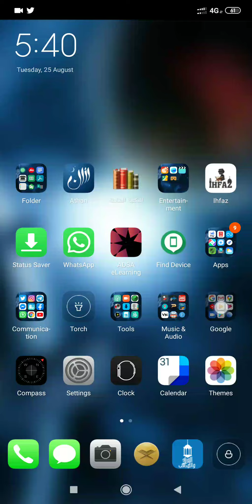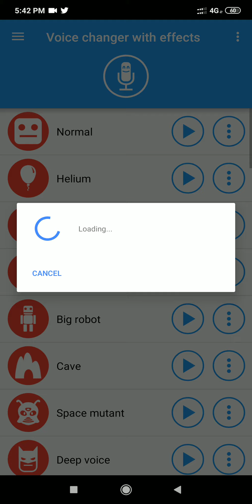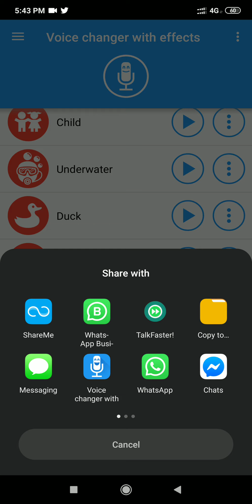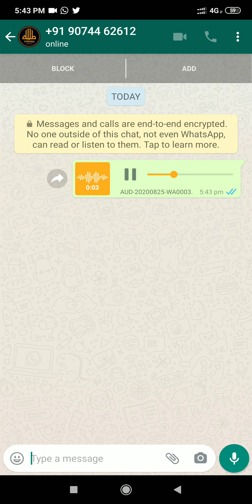Funny voice on whatsapp 😂🤣😂🤣 tutorial Video Audio editter App Android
രസകരമായ ശബ്ദങ്ങളിൽ മാഡ് ഡാപ് യോകൾ സെന്റ് ചെയ്യാം

Audio editing Soft Ware